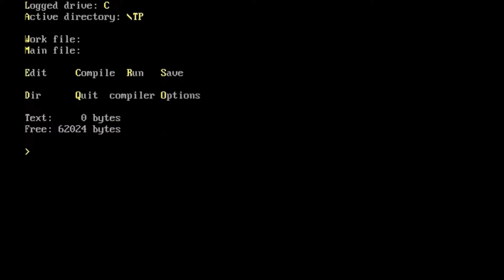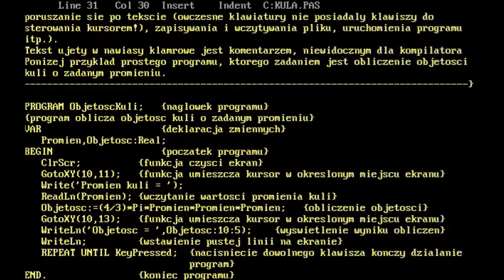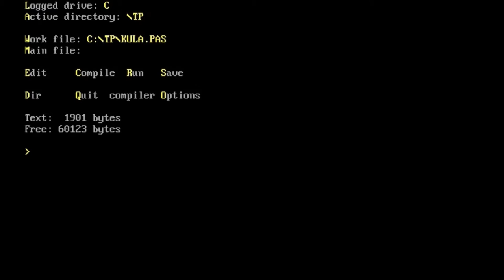Historia informatyki w szkole - programowanie. Część 1 - Turbo Pascal 3.0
Od dwóch lat trwa dyskusja na temat nauki programowania w szkołach. A temat jest stary – gdy w szkołach pojawił się przedmiot "Elementy informatyki" (druga połowa lat 80-tych) to kwestia nauki programowania była sprawą oczywistą. Tak było do 1996 roku – do chwili, gdy pojawiły się nowe podstawy programowe, które zredukowały ilość godzin nauki programowania – był to skutek wprowadzanych oszczędności w oświacie – pojawiły się nowe technologie i zamiast zwiększyć ilość godzin nauczania przedmiotu do 3 godzin w cyklu nauczania (szkoły średnie) to po prostu zredukowano ilość godzin przeznaczonych na podstawy programowania. Dzieła zniszczenia dopełniła reforma systemu oświaty z 1999 roku, która zlikwidowała przedmiot "Elementy informatyki", wprowadzając przedmiot "Technologia informacyjna", a nowe podstawy programowe z 2012 roku co prawda zmieniły nazwę przedmiotu na "Informatyka", ale zredukowała o połowę ilość godzin w cyklu nauczania (do jednej - szkoły średnie).
Przypomnijmy sobie, jakie narzędzia programistyczne wykorzystywano w procesie dydaktycznym podstaw programowania 30 lat temu (i w latach późniejszych). Początkowo królował język Basic, bo taki był „pod ręką” (komputerki Spectrum – bo te właśnie jako pierwsze dotarły do polskich szkół).
Pierwszym narzędziem programistycznym z prawdziwego zdarzenia w naszych szkołach był Turbo Pascal 3.0.